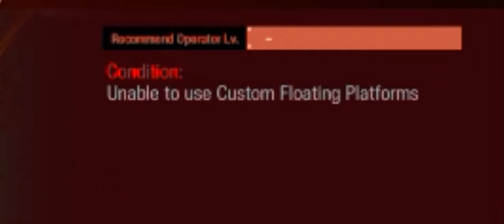DH-S-3 First Encounter!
Hello everyone,I actually wanted you guys to see how I overcome a challenge and ore plan a stage to be successful, here's my Pain and Suffering to share with you guys, hope you enjoy, please like and Subscribe ☺️